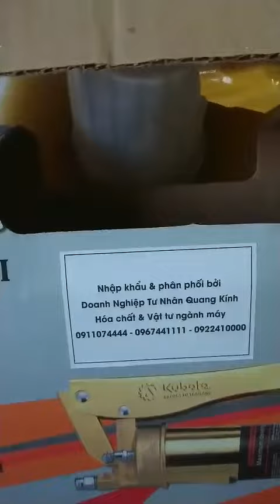Kẹp Vú Bơm Mỡ Nhanh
Đầu kẹp vú bơm mỡ nhanh.
Ưu điểm: Giúp việc bơm mỡ trở lên dễ dàng hơn, tiết kiệm thời gian, tiết kiệm mỡ hư hao, giảm nguy cơ gẫy nứt cổ vú mỡ...
Mời anh em tham khảo.